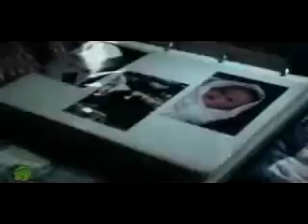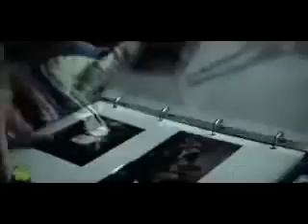El Orfanato (The Orphanage) Music Video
I do not claim ownership on any of these original documents.